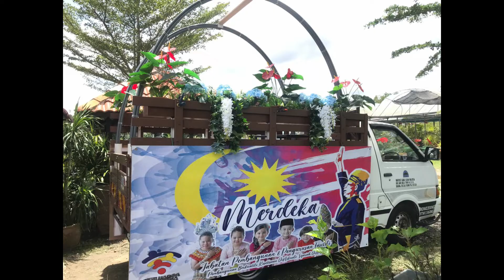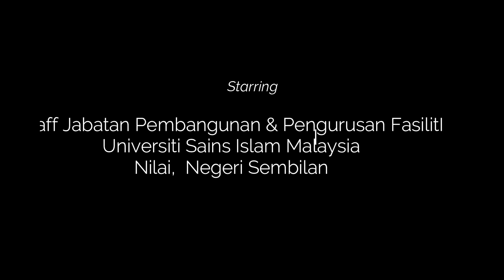PERARAKAN SAMBUTAN KEMERDEKAAN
Perarakan sambutan kemerdekaan peringkat Universiti Sains Islam Malaysia (USIM) yang disertai oleh Jabatan Pembangunan Dan Pengurusan Fasiliti telah mendapat Johan pada kali ini..saksikan rentetan perjalanan mereka